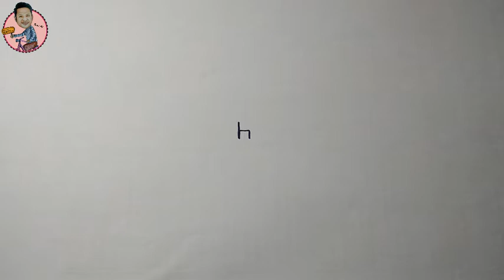CARA MUDAH MENGGAMBAR IKAN HIU DARI HURUF "h"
Video kali ini tentang tutorial menggambar ikan Hiu dari Huruf "h"
Media yang kami gunakan diantaranya adalah spidol hitam, kertas A4..
Selamat mencoba...,,
temen-teman bisa mengembangkan lagi dengan menonton video kami selanjutnya,  teman-teman bisa buka video kami di link berikut ini: